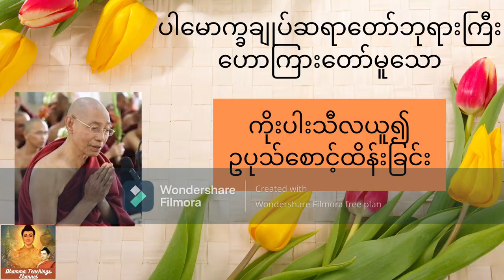ကိုးပါးသီလစောင့်၍ ဥပုသ် စောင့်ထိန်းခြင်း-ပါမောက္ခချုပ်ဆရာတော်ဘုရားကြီး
ဓမ္မမိတ်ဆွေများအားလုံး ကျေးဇူးရှင်ဆရာတော်ကြီးများ၏တရားများကိုနာယူကြ၍ စိတ်၏ကျန်းမာခြင်း၊ကိုယ်၏ချမ်းသာခြင်းများဖြင့်ပြည့်စုံကြပြီးလျင် ဒုက္ခခပ်သိမ်းချုပ်ငြိမ်းရာဖြစ်သော မဂ်ဥာဏ်၊ဖိုလ်ဥာဏ်၊ မြတ်နိဗ္ဗာန်ကို ဧကန်ရောက်အောင် ခန္ဓာအရှိ၊ ဥာဏ်အသိဖြင့် ကိုယ်တိုင်ကျင့်ကြံကြိုးကုတ်အားထုတ်နိုင်သော သူတော်ကောင်းများဖြစ်ကြပါစေ။

Dhamma Teachings- ဆရာတော်ဘုရားကြီးများ၏အဆုံးအမများ Channel ကို 2021 August လတွင်စတင်တည်ထောင်ခဲ့ပြီး မြန်မာနိုင်ငံသူနိုင်ငံသားများ၊ အဝေးရောက် မြန်မာနိုင်ငံသူ/သားများ အားလုံး အန္တရာယ်ကင်း ပရိတ်များ၊ ပဌာန်းများနှင့်ဆရာတော်ဘုရားကြီး၏တရားများကို တစ်နေထဲတွင်သီးသန့်နာယူလိုစေခြင်းငှာရည်ရွယ်ပါတယ်။